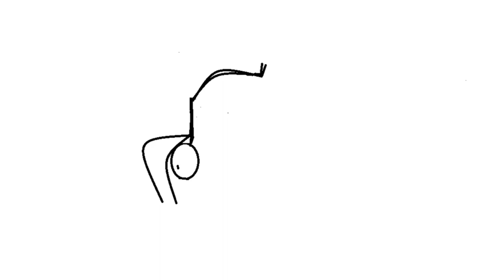ДАВАЙ ПОТАНЦУЕМ! - А ЧТО? - ДАВАЙ! ... - ДАВАЙ! ... - ДАВАЙ!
ЗДРАСТВУЙТЕ !    ПОЖАЛУЙСТА ОСТАВЬТЕ ВАШИ КОММЕНТАРИИ И ЗАМЕТКИ ПОД ЭТИМ ВИДЕО. СПАСИБО ВАМ!

1й СЕКРЕТ - ЭТО СЕКРЕТ СВОБОДЫ / ПЕРВЫЙ ИЗ СЕМИ СЕКРЕТОВ СЧАСТЬЯ
2й СЕКРЕТ - ЭТО СЕКРЕТ РЕАЛЬНОСТИ/ ВТОРОЙ ИЗ 7 СЕКРЕТОВ СЧАСТЬЯ
3й СЕКРЕТ - ЭТО СЕКРЕТ КРАСОТЫ / ТРЕТИЙ ИЗ СЕМИ СЕКРЕТОВ СЧАСТЬЯ

Дорогие зрители, на этом канале я делюсь с Вами частичками своей души! Своими авторскимим видеостихами и, прочеми стихами, коорые мне очень нрявятся.

VB ART  - создан с целью вдохновить и мотивировать СЕБЯ и других на саморазвитие. Никто за нас не изменит нашу жизнь! Твоя жизнь - в твоих руках, а я просто хочу делиться с миром позитивной энергией, создавать что-то полезноею Я убеждён: чтобы мир изменился в лучшую сторону, нужно, чтобы каждый человек стремились становиться лучше. И я приглашаю вас этим занятся прямо сегодня!

Слова со смыслом, пробирающие до слёз своей правдивостью. Мудрые жизненные цитаты, точность которых просто поражает. Видео энциклопедия мировой мудрости. Подборка содержащая лучшие цитаты и афоризмы великих людей, которые мне очень захотелось показать для вас.
Думаю что эти мудрые слова и вам также напомнят всю вашу жизнь и людей в ней, также как и мне.
Cтихи:
Роберта Рождественского, Андрея Вознесенского, Дмитрия Белоконя, Эдуарда Асадова, Вероники Тушновой, Андрея Дементьева, Ирины Астаховой, Бориса Рудина, Владимира Высоцкого, Вероники Тушновой, Марины Цветаевой, Веры Полозковой, Лины Костенко, Сергея Острового, Евгения Евтушенко в исполнении Виктора Корженевского

ЦИТАТЫ, КОТОРЫЕ ПОМОГУТ ВАМ БЫТЬ СИЛЬНЫМИ В ТРУДНЫЕ ВРЕМЕНА

Мы даем новую жизнь мудрым советам и словам, пронесённым через века.
Наш канал неисчерпаемый источник мудрости, к которому вы можете возвращаться вновь и вновь.
У нас на канале есть цитаты и пословицы про родителей, пословицы и поговорки про маму, цитаты о любви, цитаты о муже, цитаты о жене, цитаты об изменах, цитаты про отношения между мужчиной и женщиной и цитаты о дружбе, пословицы и поговорки почти всех народов по отдельности, цитаты об удовольствиях.
Цитаты и пословицы о здоровье, афоризмы о семье и семейных ценностях, афоризмы о жизни, лучшие цитаты со смыслом, пословицы и цитаты о воспитании детей, цитаты о пьянстве, цитаты о жадности, цитаты великих людей про маму и про папу.
Пословицы и цитаты про одиночество, цитаты о недостатках, цитаты великих людей о жизни и много-много других видеороликов с мудрыми  цитатами, афоризмами, пословицами и поговорками обо всём остальном!
🔴 CМОТРИТЕ И ДРУГИЕ СТИХИЕСЕНИНА НА КАНАЛЕ ЛЮБВИ

РУКИ МИЛОЙ - ПАРА ЛЕБЕДЕЙ
ОТГОВОРИЛА РОЩА ЗОЛОТАЯ
НE ЖАЛЕЮ, НЕ ЗОВУ, НЕ ПЛАЧУ
ЗАМЕТАЛСЯ ПОЖАР ГОЛУБОЙ
ГРУБЫМ ДАЕТСЯ РАДОСТЬ
ГАСНУТ КРАСНЫЕ КРЫЛЬЯ ЗАКАТА
ВОТ УЖ ВЕЧЕР. РОСА
ВЕЧЕРОМ СИНИМ, ВЕЧЕРОМ ЛУННЫМ
ВЕЧЕР ЧЕРНЫЕ БРОВИ НАСОПИЛ
СОЧИНИТЕЛЬ БЕДНЫЙ, ЭТО ТЫ ЛИ
МЫ ТЕПЕРЬ УХОДИМ ПОНЕМНОГУ
ПИСЬМО ОТ МАТЕРИ
РЮРИКУ ИВНЕВУ ПОСВЯЩАЕТСЯ АКРОСТИХ
Я ОБМАНЫВАТЬ СЕБЯ НЕ СТАНУ

Дорогие зрители, на этом канале я делюсь с Вами частичками своей души!

С УВАЖЕНИЕМ К ВАМ. ВАШ VIKTOR BALIT

Со Смыслом Сильные Слова   Успех Мотивация На Успех мудрые слова бернард шоу Цитаты На жизнь цитаты со смыслом  твой успех Богатых людей саморазвитие жизнь прекрасна любимые самореализация успешные люди чемпионы правильные слова мысли в слух цитата дня

КАРАЖАЛ КАРАГАНДА КАРАКОЛ ЖЕЗКАЗГАН ТОМСК МОСКВА
ВОРОНЕЖ Магадан БИЛИБИНО